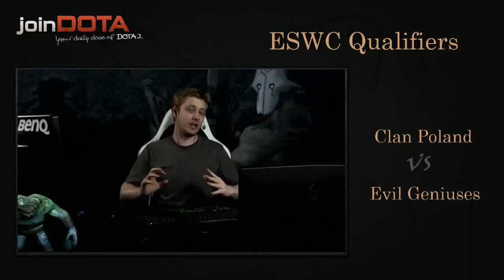ESWC Qualifier QF - EG vs CPL - Game 1